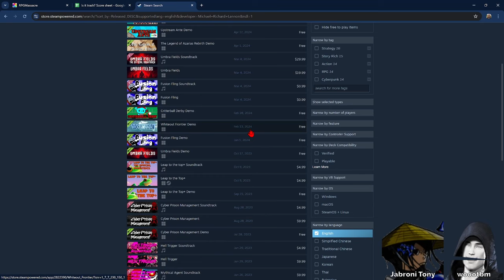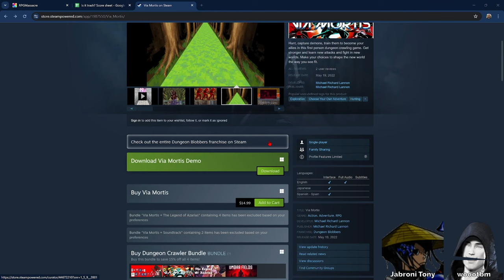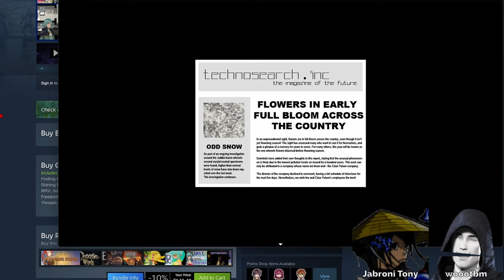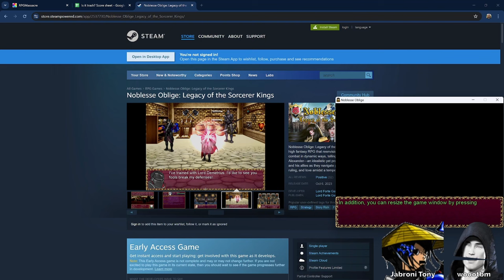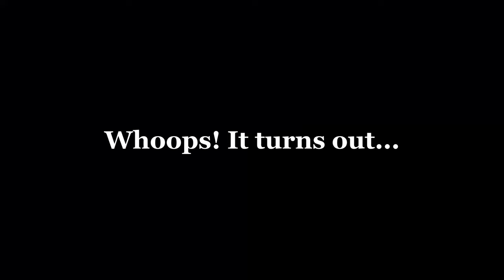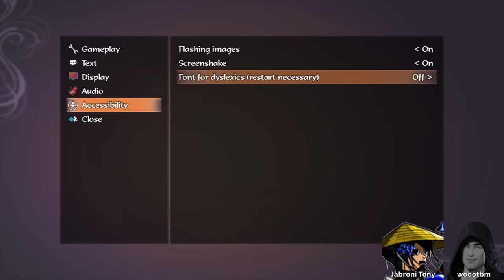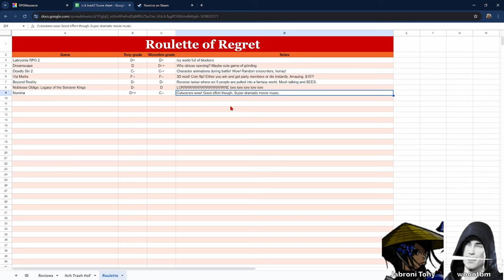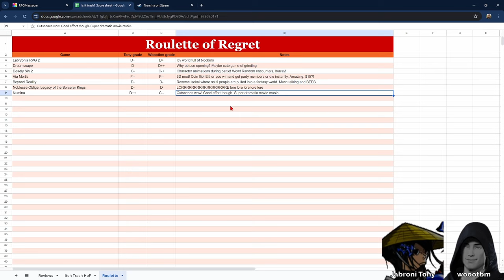RPGMaker Roulette of Regret: 4 More to Abhor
We're cranking up the efficiency and subjecting ourselves to RPG Maker masochism for your entertainment. Today we grab 4 RPG Maker games at random from Steam and try our hardest to find anything worth a damn.

wooothebadman and Jabroni Tony are two jerks from the internet who review bad RPGMaker games. Join us as we hope to- one day- finally find a good game.

Timestamps:
00:00 - Intro, first spin, and first game store page
01:53 - Via Mortis
17:35 - Reading Via Mortis reviews
19:41 - Via Mortis score
21:03 - Second spin and second game intro
22:19 - Beyond Reality
36:44 - Beyond Reality score
38:19 - Third spin and oops!
40:39 - Fourth spin and third game
44:19 - Noblesse Oblige: Legacy of the Sorcerer Kings
58:07 - Fifth spin
58:21 - Whoops! Noblesse score
1:00:07 - Numina store page
1:03:41 - Numina
1:29:06 - Numina score and ending rant